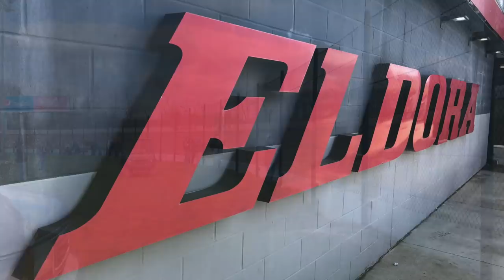ELDORA LATE MODEL STORIES ON FLORACING NIGHT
When I heard that Eldora Speedway was hosting the FloRacing Super Late Models on Tuesday night, I hopped in my car and headed to Rossburg, Ohio to see what I could find. The day was jam-filled with heavy hitters, including Brandon Overton, Kyle Larson, Jonathan Davenport and more. I also caught up with King's Royal Champion Tyler Courtney, who was making his career-first dirt late model start in anticipation for more down the road.